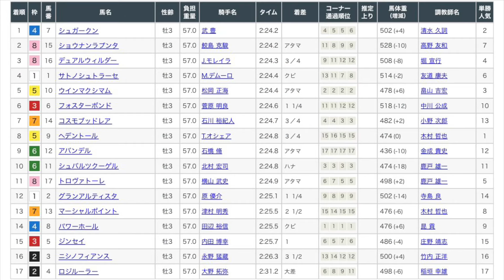青葉賞2024 レース映像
青葉賞2024レース映像です！

1着　シュガークン
2着　ショウナンラプンタ
3着　デュアルウィルダー